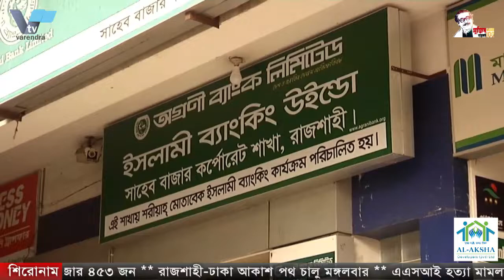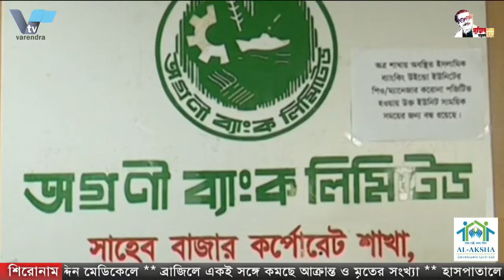রাজশাহীর অগ্রণী ব্যাংক কর্পোরেট শাখা থেকে ১৭ লাখ টাকা চুরি